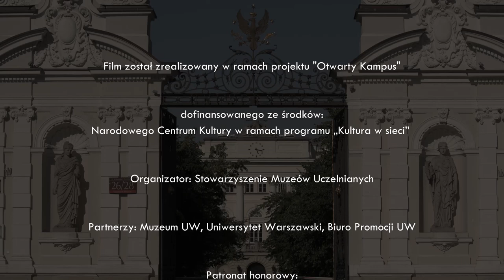Pałac Tyszkiewiczów-Potockich / The Tyszkiewicz-Potocki Palace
Dzisiejszy spacer prowadzi Krzysztof Mordyński.

Film powstał w ramach projektu "Otwarty Kampus" realizowanego przez Stowarzyszenie Muzeów Uczelnianych oraz Muzeum Uniwersytetu Warszawskiego.

Projekt „Otwarty Kampus” został dofinansowany ze środków Narodowego Centrum Kultury w ramach Programu Kultura w sieci.

Patronat honorowy: JM Rektor Uniwersytetu Warszawskiego

Patronat medialny: Radio Kampus, Spotkania z Zabytkami